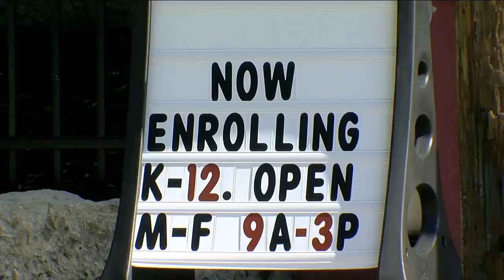Return or learn online? Charter schools let families decide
Students at three Cincinnati charter schools will have an individual choice, not a district-wide directive, about whether to return to in-person instruction beginning in August.